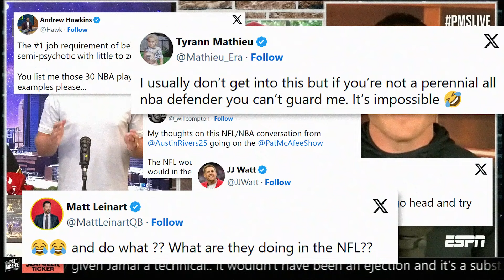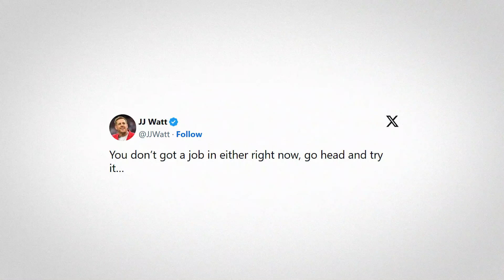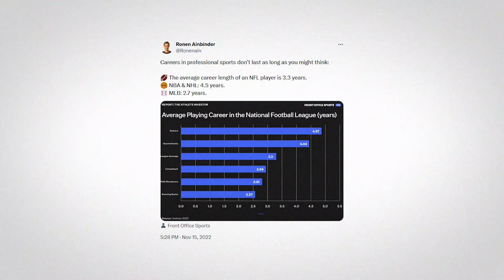He Triggered The Entire NFL With One Sentence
In this video I dive into the controversial statement that set the NFL world off! Austin Rivers, known for his sharpshooting on the basketball court, took a shot at the NFL that resonated far beyond the hardwood. In a bold claim on “The Pat McAfee Show,” Rivers asserted that he could take 30 NBA players and successfully transition them into the NFL, a statement that sparked a fiery debate across sports communities.

By doing so you help support the creation of more sports videos just like this one!

 HAVE A VIDEO OR STORY TO SUBMIT?? If you would like to submit a video or story for the chance to have it featured on this channel, please send it to the following email.